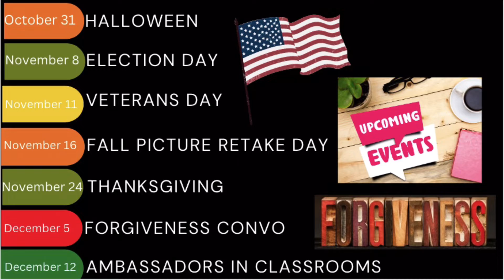WHETV Tuesday, November 1, 2022